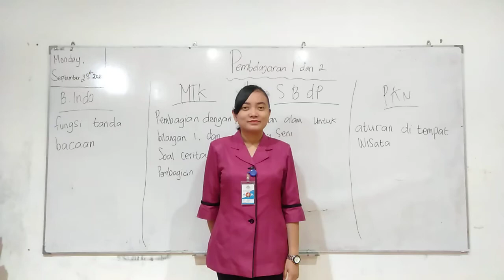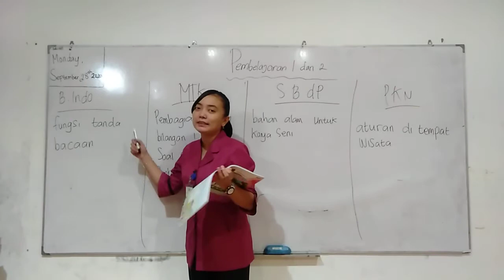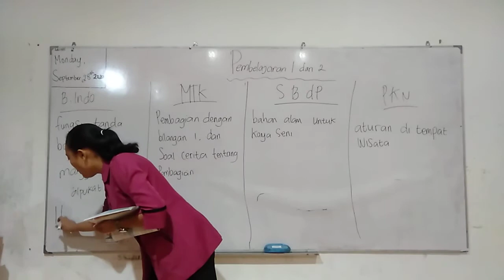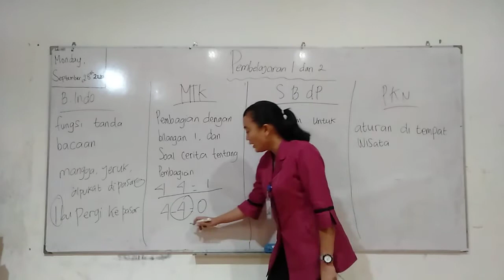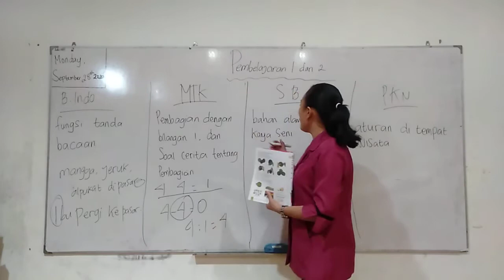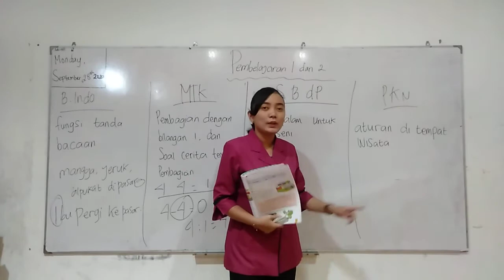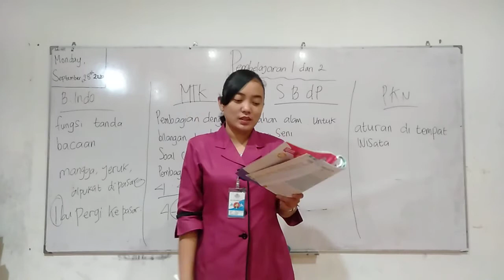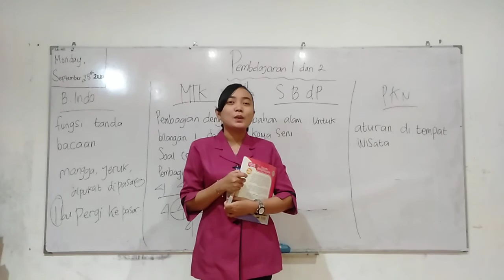SD MANGGALA GRADE 2, TEMATIK TEMA 2B SUBTEMA 4 PEMBELAJARAN 1 & 2, SENIN 28 SEPTEMBER 2020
By Teacher Nora